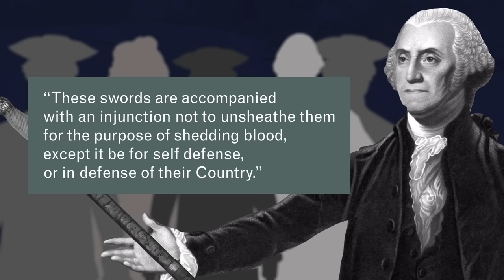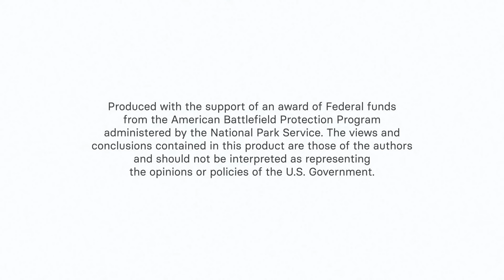Washington's Swords: Revolutionary Blades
George Washington's swords might have witnessed more key moments of American history than any other, through his time as commander-in-chief of the Continental Army during the Revolutionary War.